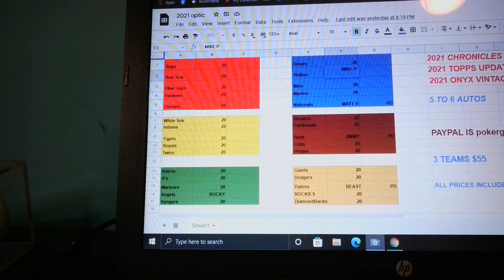FILLING A 3 BOX BREAK